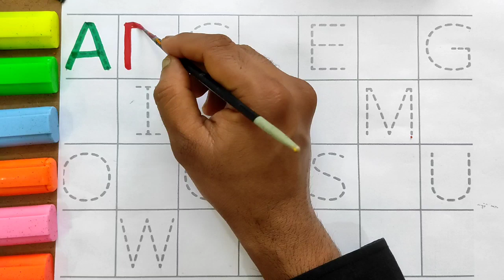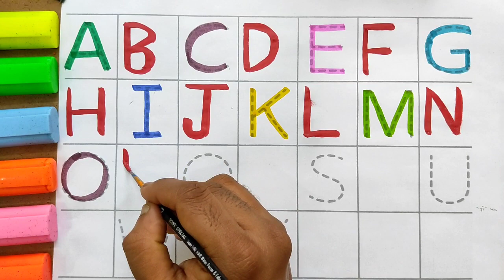A for apple, B for ball, alphabets, abcd छोटे बच्चों की पढाई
your query

abcd
abcd song
abcd rhymes
abcd abcd
abcd cartoon
abcd number yaad karne ka tarika
abcd new geet
abcd nursery rhymes for babies
alphabet
alphabet song
alphabet a-z
abcd letters
abcd letters a to z
abcd letters learning
abcd letters song
abcd letters drawing
abc letter drawing
abcd letter sound
abcd baccho ki padhai
abcd bacchon ka cartoon
abcd bacchon ki cartoon